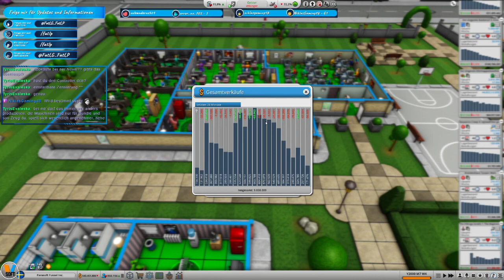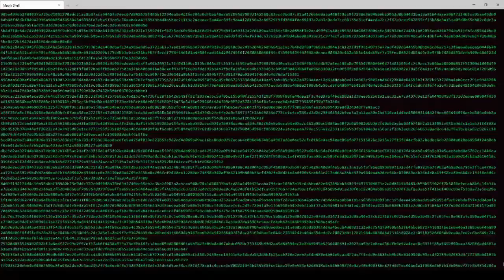Mad Games Tycoon 2 -deutsch- 194 - Die Presse findet unsere erotische Ärztin nicht so sexy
Mad Games Tycoon 2 [deutsch] Folge 194. Aus dem Twitch-Livestream vom 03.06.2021.

Ich bin Gamer aus Leidenschaft. Und leider spiele ich immer wieder Spiele, wo die Entwickler nicht die beste Arbeit abgeliefert haben. Ob nun eine komische Steuerung, Bugs im Spiel oder einfach nur ein schlechtes Gameplay. Viele Spiele hätten besser noch einmal eine Runde im Entwicklerteam vor der Veröffentlichung gedreht.

Wir machen es besser. Bei Fussel Games werden richtige Spielehits produziert mit dem Blick auf die wichtigste Person: Die Spieler.

Begleite mich auf dem Weg von meinem ersten Spiel, entwickelt in meiner Garage bis zum gigantischen Weltkonzern.

Dein
FatLP

📽 Videogenre: Let's Play
🕹 Spiel: Mad Games Tycoon 2
⚒ Entwickler: Eggcode
💻 Publisher: Eggcode
🌍 Mad Games Tycoon 2 offiziell:

Dein
FatLP